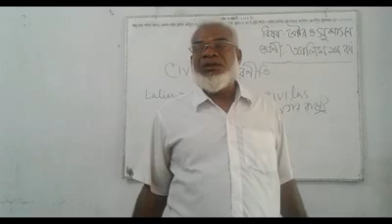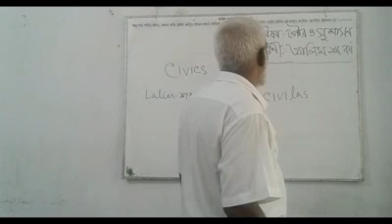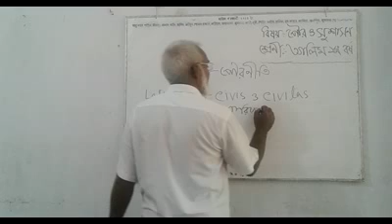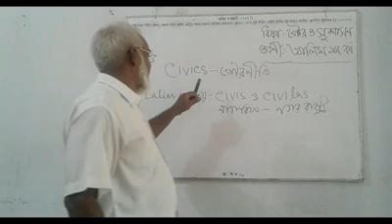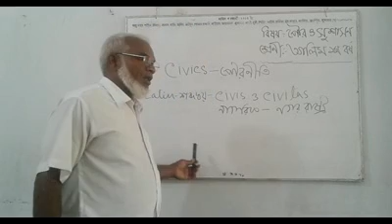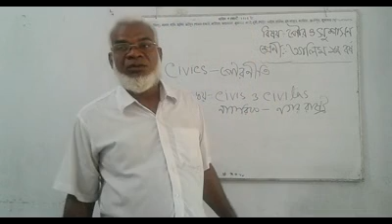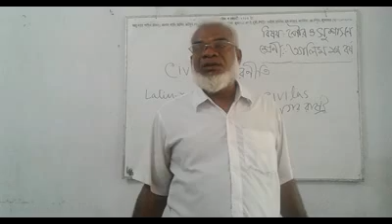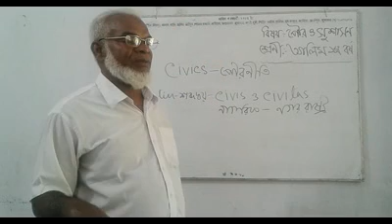A Latif AP Nizampur Alim Madrasah Class-Alim 1st Year Sub-Civis 1st